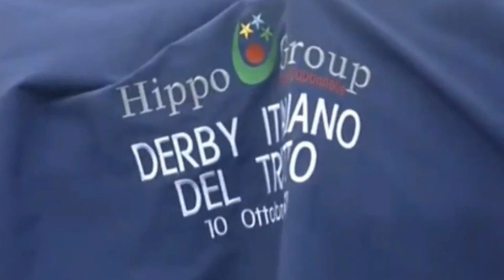Ippodromo di Roma, (GARA DERBY) Giornata del Derby 10 10 2021 Img.BetFlag PrimoPiano.net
IL PRONO È DI AMARIO (Mario Alderici)
E’ arrivato nel giorno più importante il primo successo in una corsa di gruppo nel cresciutissimo Charmant De Zack che ha fatto tesoro della posizione per restare sempre a contatto dei primi e far valere finale più fresco (ottimo in sulky Antonio Di Nardo da catch per Marco Smorgon e i nuovi colori della Comiantale di Siddi) per venire a regolare in 1.13.7 con secondo km in 1.12 Capital Mail e Callmethebreeze che avevano scambiato con spesa nel primo mezzo giro, con il leader e favorito Callmethebreeze che ai 600 finali è stato sopravanzato da Corazon Bar che ha però sbagliato sull’ultima curva. Quarto e quinto finendo in spinta Chuky Roc e Colibrì Jet.